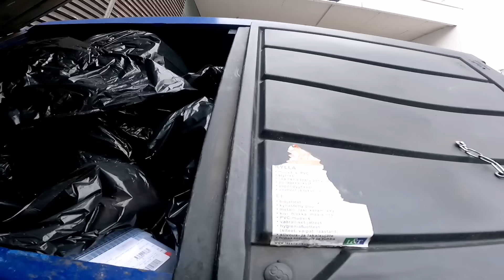NAKARAMI NG JACKPOT KAHIT PA SOBRANG NAKAKA-KABA | DUMPSTER DIVING | Thai-Finnish Pero Pusong Pinay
Address in Finland:
Julie Belleza
Korsontie 18E, 39
01450, Vantaa
Finland